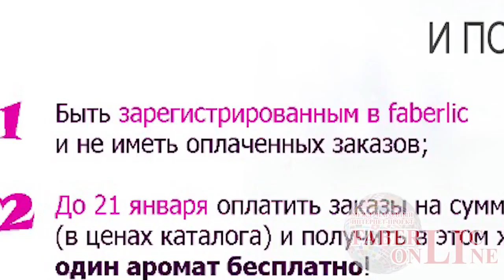Два аромата в подарок на выбор из 4!!! Работа в интернете. Фаберлик Онлайн.